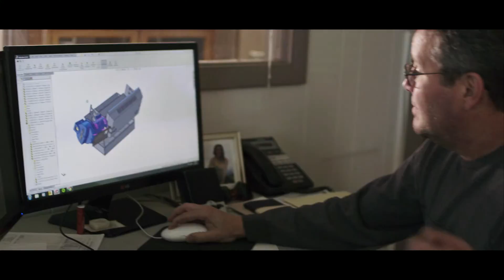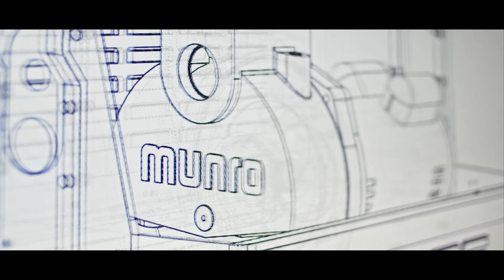Munro Companies Overview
At Munro, we develop and bring to market innovative products and solutions to move water. As a customer-centric organization, our top priorities are to solve problems, improve performance and create lasting partnerships. Whether we’re creating a new product, sourcing the right component, or improving a customer outcome, at Munro, innovation happens every day.

We offer a wide range of products for the irrigation, mining, oil & gas, municipal, OEM, MRO, wastewater, and general industrial markets.

• Pumps
• Hose
• Packaged Pump Systems
• Hose and Pipe Fittings and Accessories
• Pump Controls and Protection
• Valves
• Pump Accessories
• Gauges
• Pressure Tanks and Accessories
• Enclosures